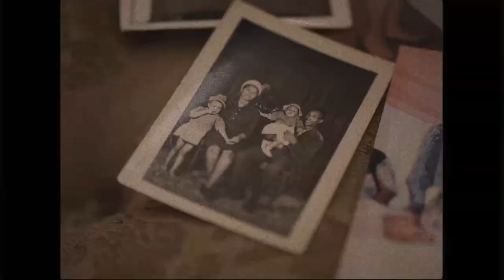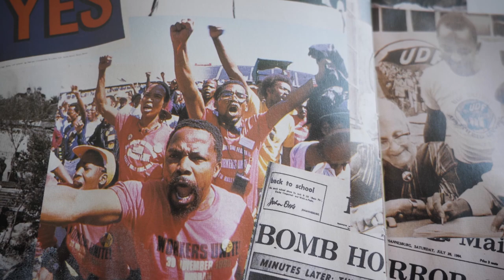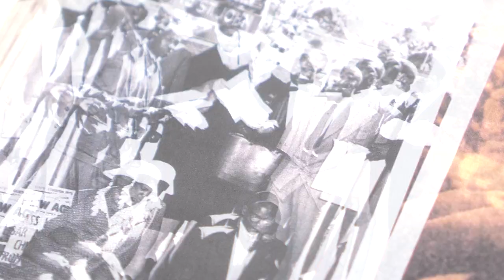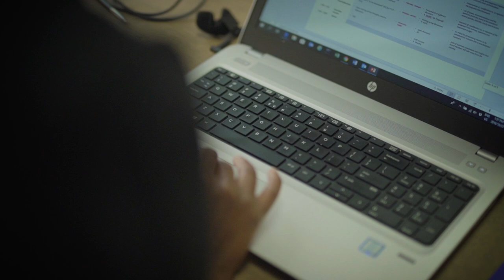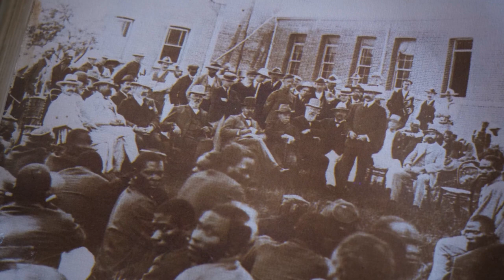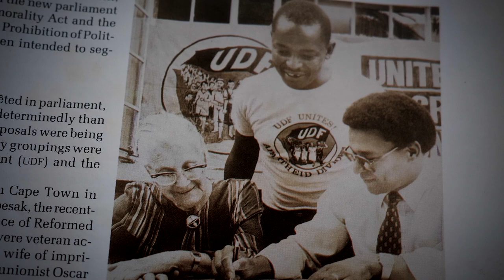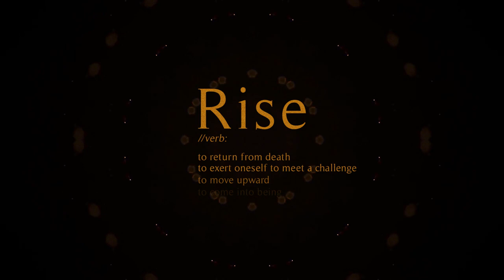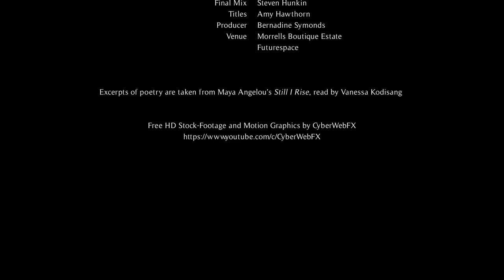Rise: Black Ocean Documentary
What is true power? What is true empowerment?

Currently the black female, according to Black Economic Empowerment obligations score the highest equity points in a corporate setting. Does this pose a risk that a black female becomes a mere commodity?

This mini-documentary explores the possible impact this may have in relation to the authentic positioning of a black woman as a true leader in the organisation. Asking the questions around corporate fast-track programs and whether they are truly effective. Questioning whether business placements are authentic, or if they still smell of tokenism.

Produced by Bernadine Symonds of Human Accent, the documentary Rise:Black Ocean teases and pulls at these vital questions.

‘Out of the huts of history’s shame
I rise
Up from a past that’s rooted in pain
I rise
- Still I Rise, Maya Angelou

Endless thanks to the thought-leaders interviewed in the documentary:

• Dr. Judy Dlamini
• Dominic Gaobepe
• Vanessa Kodisang
• Tambu Ndoro

And the creative house,Tomfoolery.

Join the conversation around the role of the black female in business today.